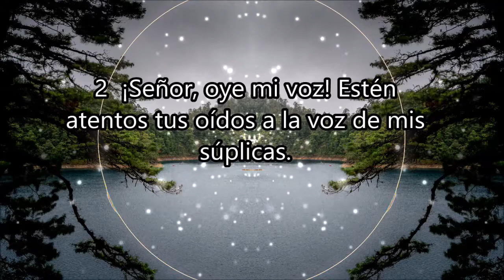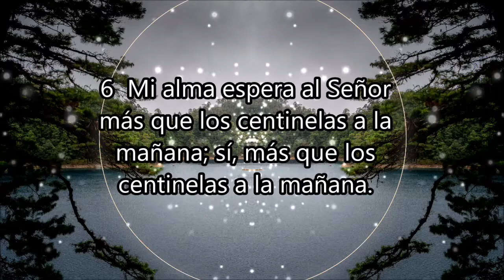🎶 Mi alma espera al Señor más que los centinelas a la mañana! 🎹🙌 Salmo 130 ❤❤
Sal 130:1  Cántico de ascenso gradual. Desde lo más profundo, oh SEÑOR, he clamado a ti.
Sal 130:2  ¡Señor, oye mi voz! Estén atentos tus oídos a la voz de mis súplicas.
Sal 130:3  SEÑOR, si tú tuvieras en cuenta las iniquidades, ¿quién, oh Señor, podría permanecer?
Sal 130:4  Pero en ti hay perdón, para que seas temido.
Sal 130:5  Espero en el SEÑOR; en El espera mi alma, y en su palabra tengo mi esperanza.
Sal 130:6  Mi alma espera al Señor más que los centinelas a la mañana; sí, más que los centinelas a la mañana.
Sal 130:7  Oh Israel, espera en el SEÑOR, porque en el SEÑOR hay misericordia, y en El hay abundante redención;
Sal 130:8  El redimirá a Israel de todas sus iniquidades.

Visuals made using and by creators